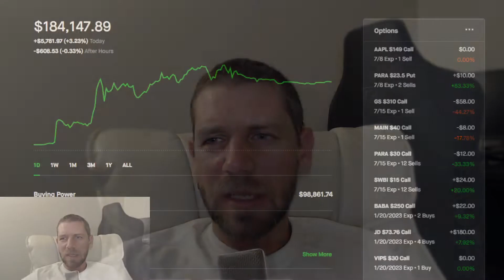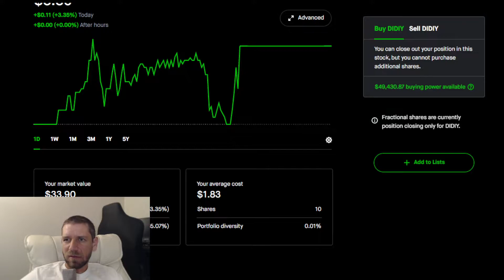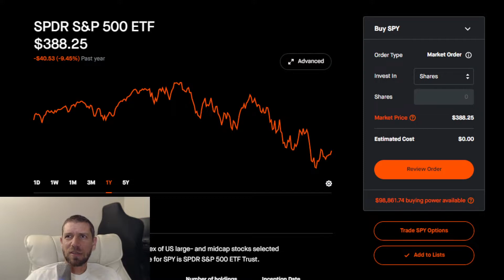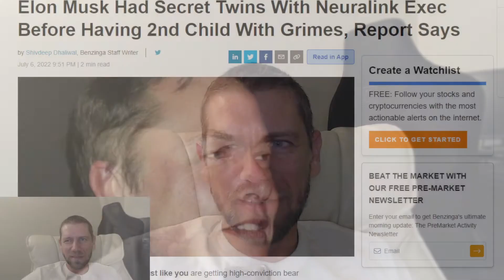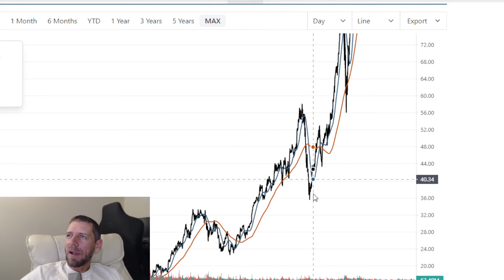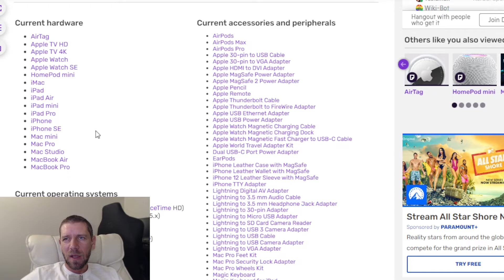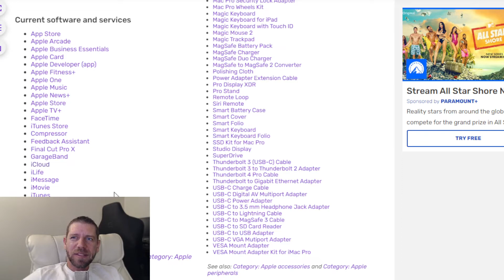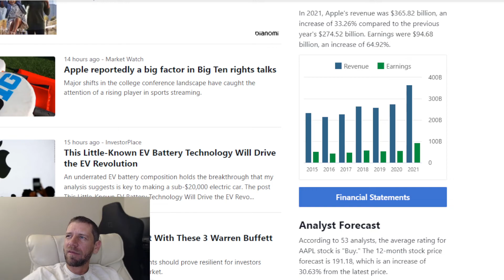ep. 396 - 30k to $1,000,000 on Robinhood - why stocks grow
Today I go over the account as usual. I also share some perspective on why we see some seemingly impossible stock price appreciation on some companies. Let me know if you have some feedback. Thanks!